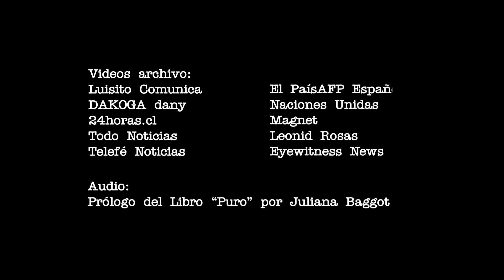Mensaje del futuro. (Cátedra Gismondi. PAV 2. Found Footage. 2021.)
Ejercicio de construcción de un discurso audiovisual a partir del uso de material ya filmado.